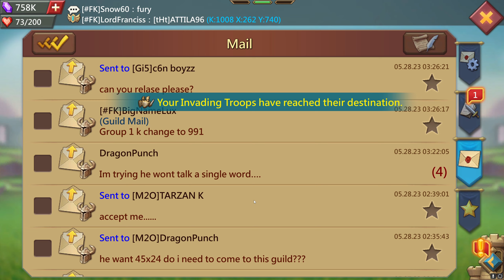Lords Mobile| 7B KILLS REACHED🔥KVK PART 2!!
DAILY VIDEOS FROM KVK!!